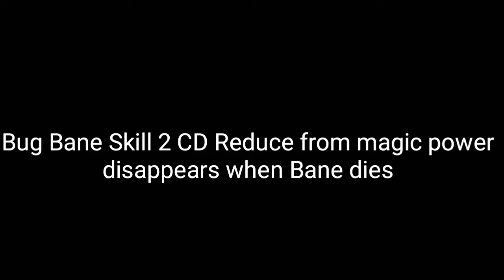Moonton Please Fix This bug Bane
Bug Bane Sangat Merugikan Player...!
Moonton Please Fix

Review Hp Infinix Hot 10s
Tes Game Mobile Legends

Perekam layar
- 30 Fps
- 6mb bit
- 720p
- Audio Internal